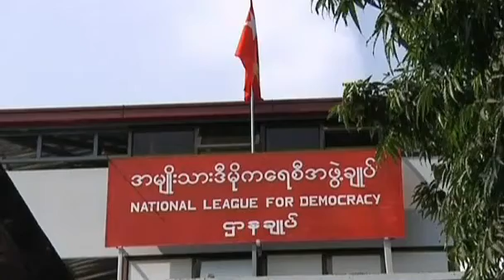Relief as Myanmar NLD ends boycott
April 30 - Yangon's politicians and residents express relief after opposition party leader Aung San Suu Kyi agrees to end a boycott of parliament. Nick Rowlands reports.